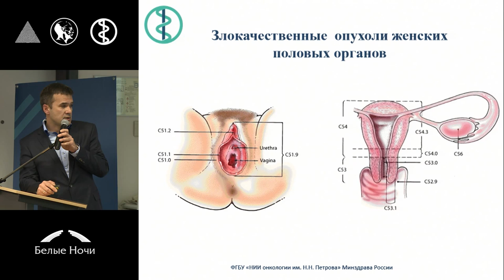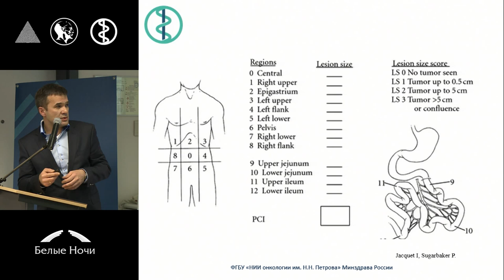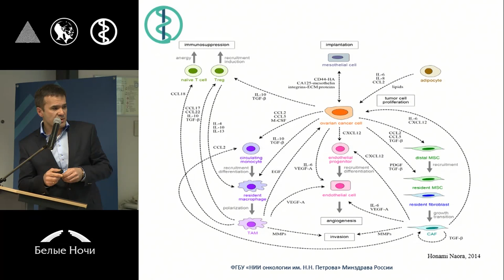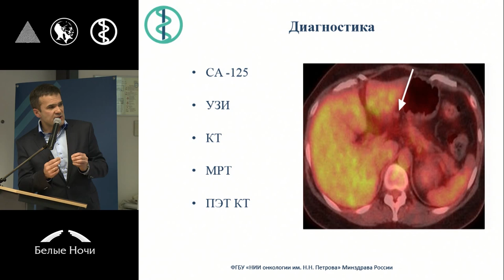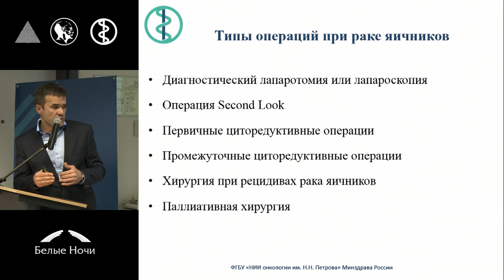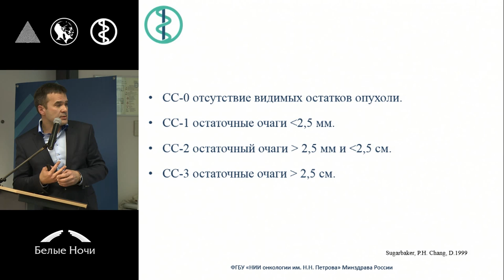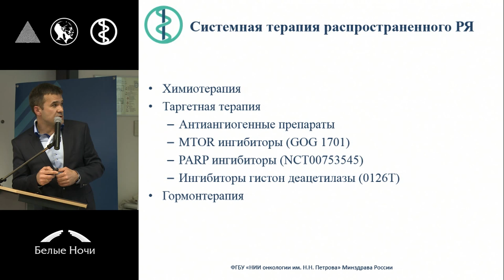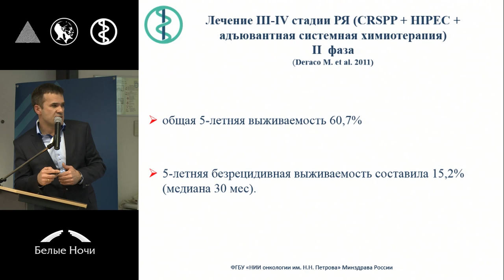Карциноматоз брюшины – взгляд онкогинеколога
Константин Джамильевич Гусейнов (Санкт-Петербург)
Секция Карциноматоз брюшины. Петербургский онкологический форум «Белые ночи» 2015